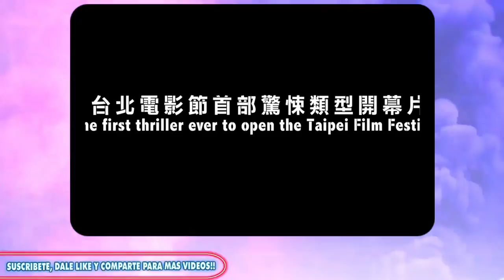😈PELÍCULAS DE EXORCISMOS O POSESIONES 22😈 (Año 2013).